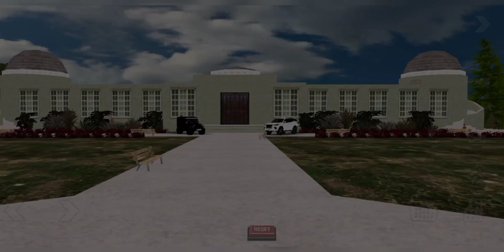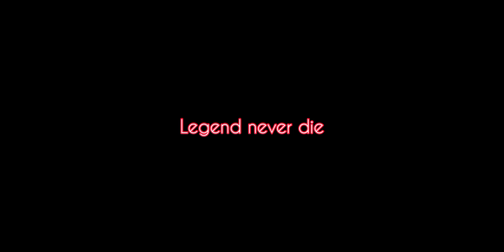The Last Ride | Sidhu Moosewala | Legend Never Die | GTA San Andreas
Sidhu moosewala

moosewala

viral video